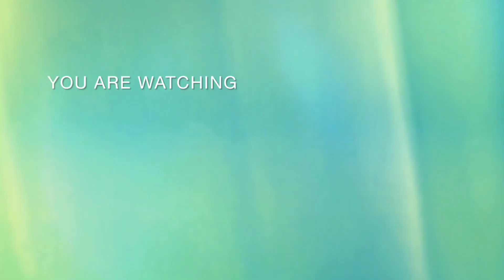Patal Chingari || নতুন স্টাইলে বানিয়ে ফেললাম পটল চিংড়ি || Today I made potal shrimp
আজকে আমি নতুন স্টাইলে বানিয়ে ফেললাম পটল চিংড়ি।
ajke ami baniye fallam notun style a patol Chingri
  Today I made potal shrimp

এরকম আরোও ভালো ভালো recipe & blog video পেতে আমার চ্যানেলটিকে সাবস্ক্রাইব (subscribe) করুন আর পাশে থাকা বেল🔔 আয়কন টা অন করে দিয়ো যাতে নতুন নতুন ভিডিও  দিলেই আপনি নোটিফিকেশন (notification) পেয়ে জান সবার আগে ।